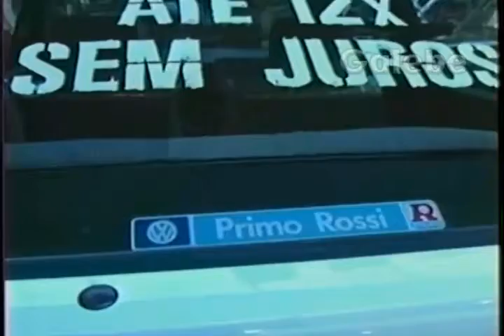PRIMO ROSSI ZÉ LUIZ GALEBE 14 03 1992